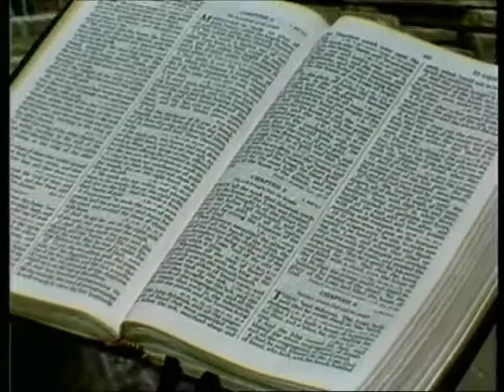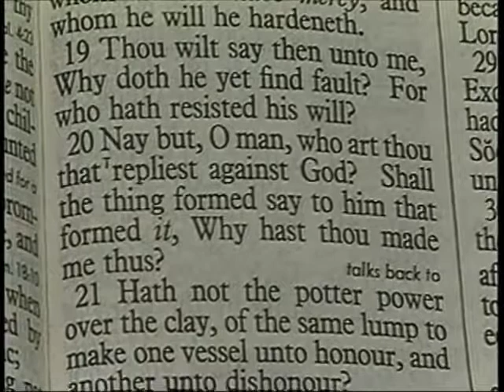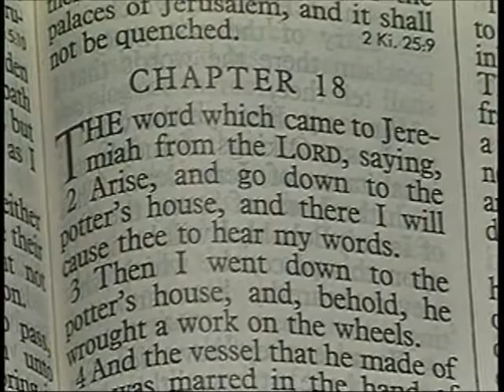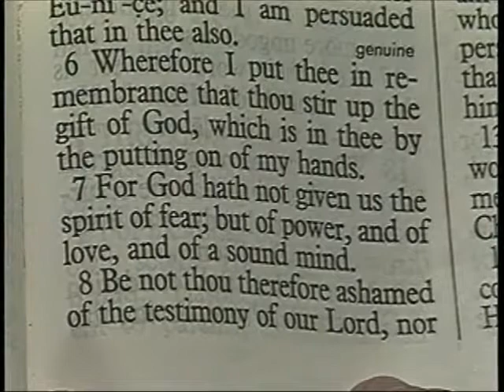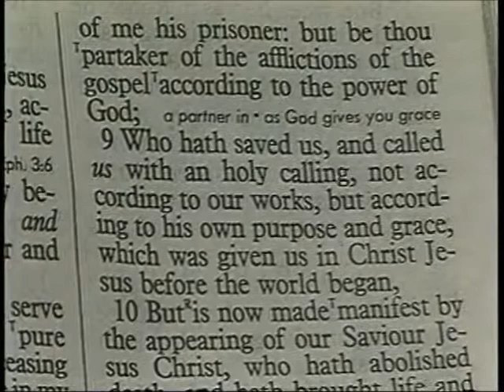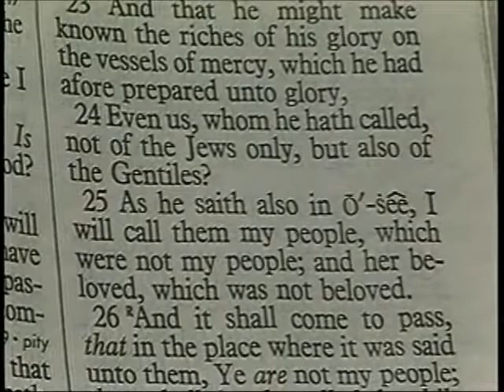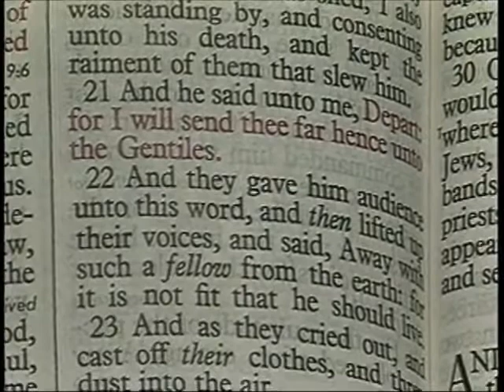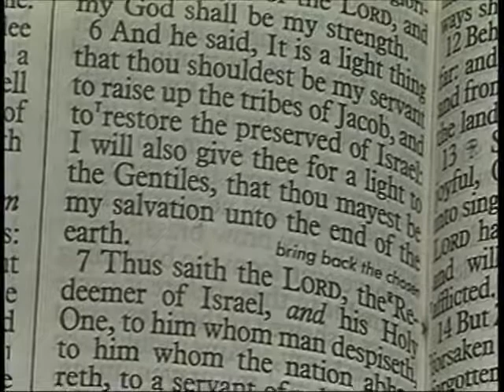284 Les Feldick Bible Study Lesson 2 Part 4 Book 24 Romans 96 9 & Genesis 3227 28 Part 2